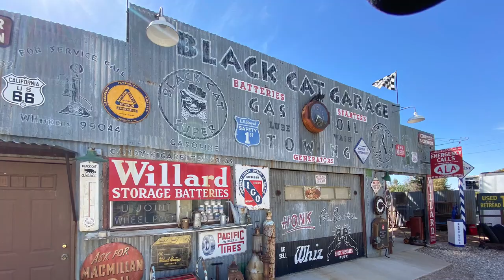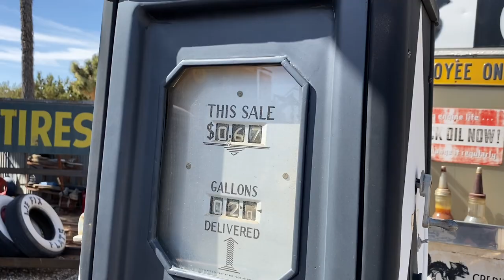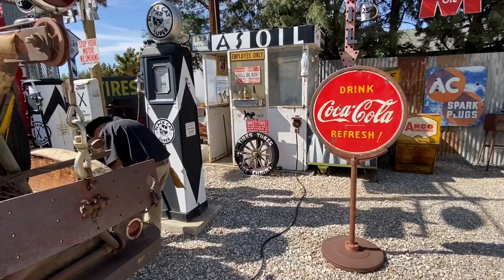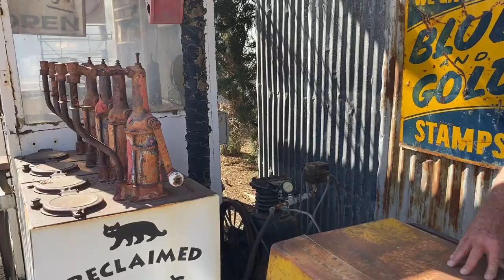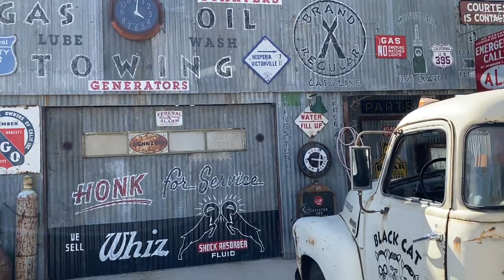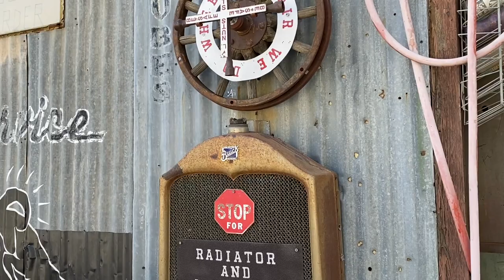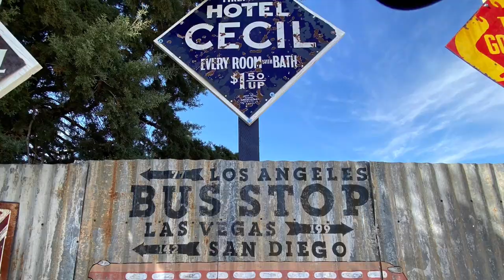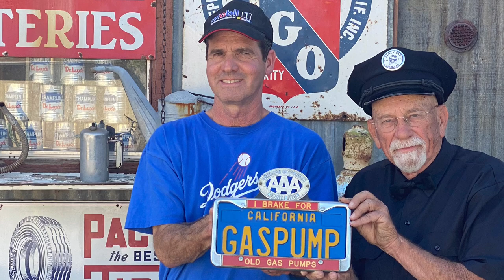The Black Cat Garage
This is rendition of what old service station service was all about. This was videoed somewhere out in the desert in California.  This is a nice change from my regular channel posting.

Gas Pump Rob